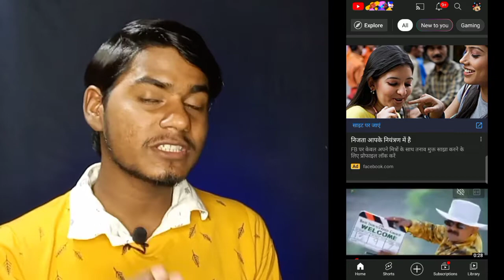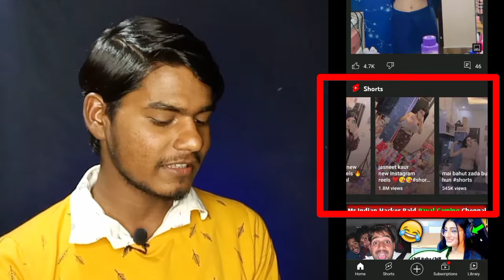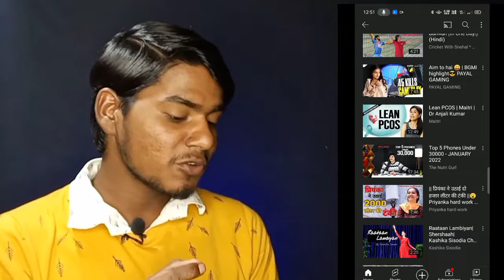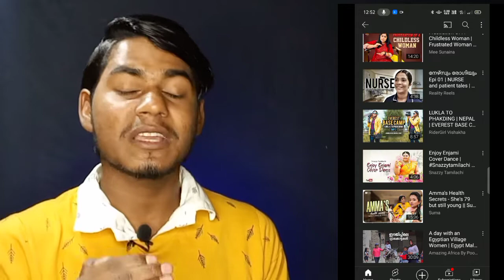Youtube Algorithm Change सिर्फ एक लड़की के लिए 2022|Women's Special Day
QUERIES SOLVED,
new update
new youtube updated
youtube women's day
women's day
women's day special
viral video
girls
algorithm
gorithm changes
Youtube algorithmYouTube update
Women's day
Women's

Video Pasand Aaye To Vedio Ko,
Jaroor kare.

Follow me on other social media .